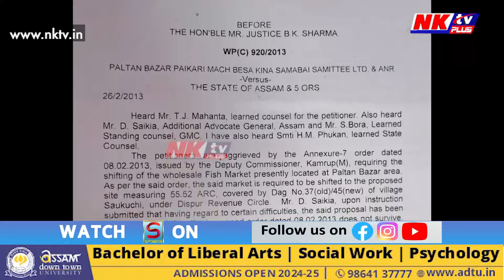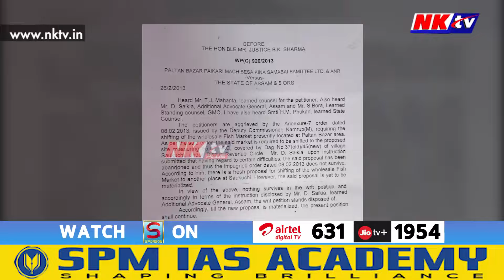জলাশয় বেদখলৰ আঁৰত খোদ চৰকাৰ!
বৰছলা বিলত অবাধ বেদখল
বেদখলৰ পিছতে গুৱাহাটী উচ্চ ন্যায়ালয়ত ৰুজু গোচৰ
বৰছলা বিলৰ মাজত কিয় চৰকাৰী প্ৰকল্প?